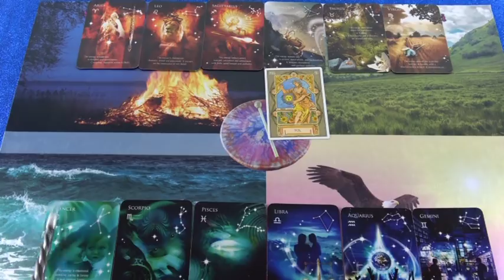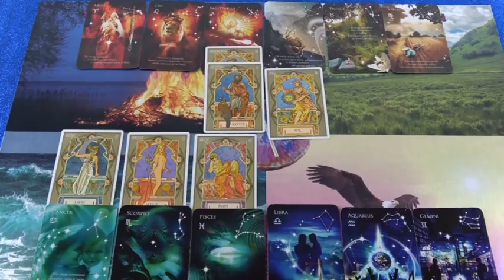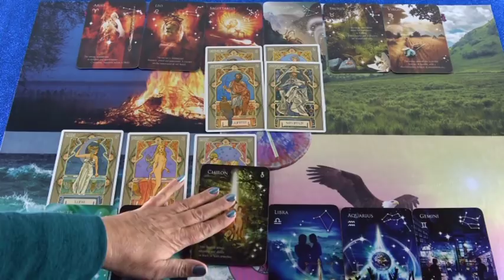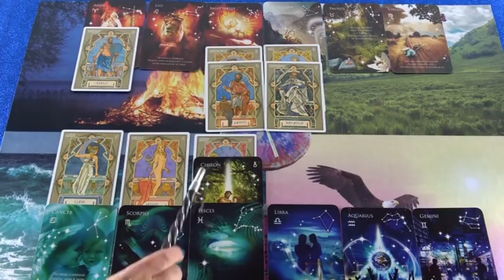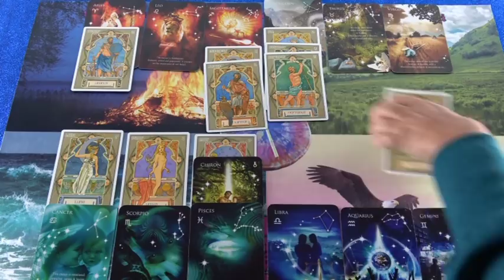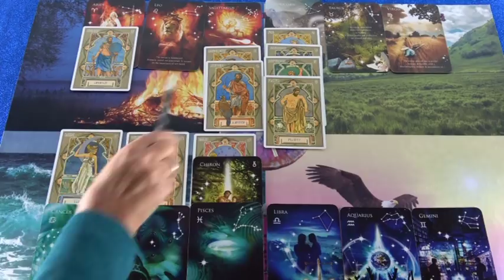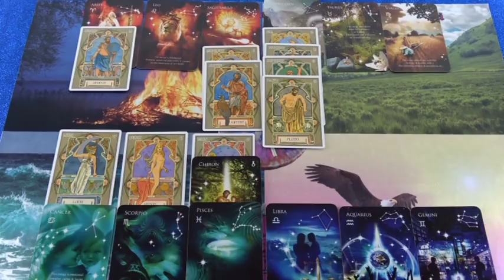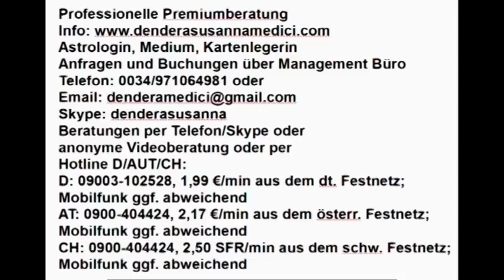Westliches Tageshoroskop: 23.12.2018 (Sonntag)